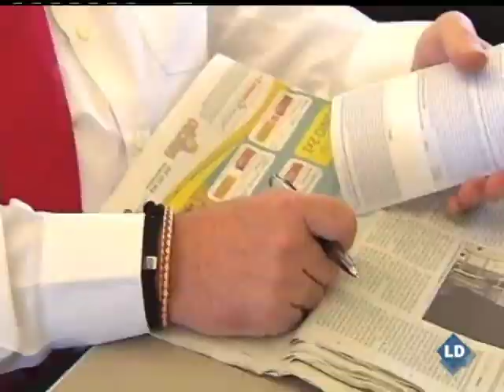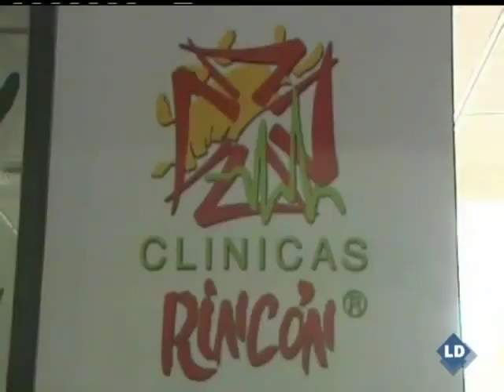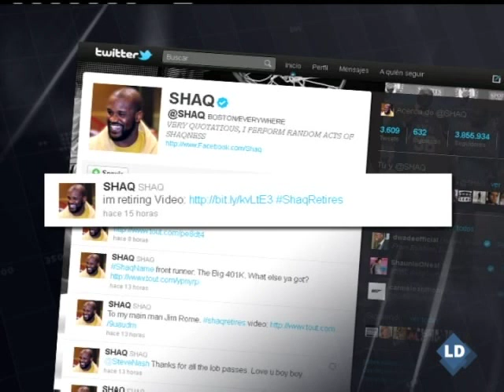Los deportes con Miguel Ferreira: NBA, selección y fichajes - 02/06/11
Los play off de la NBA, la selección española llega a USA, la operación de Carlos Puyol y el fichaje de Van Nistelrooy por el Málaga.